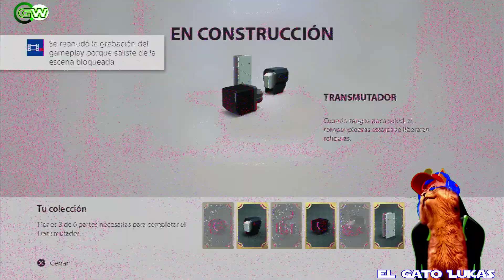KNACK PS4 GAMEPLAY 02|UHD 4K |LUKAS GAMEWALKER TV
¡😍 AYUDAME A LLEGAR A MIS PRIMEROS 1000 FOLLOW PORFIS!😍